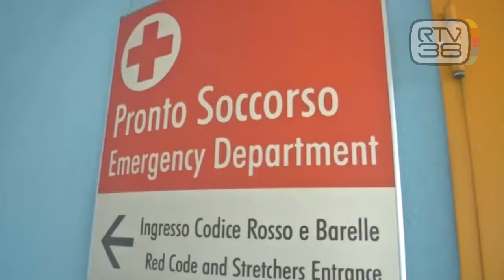BOOM DI INTOSSICAZIONI DA FUNGHI